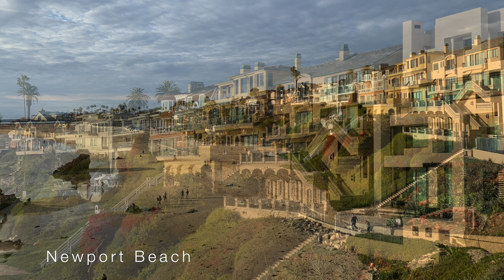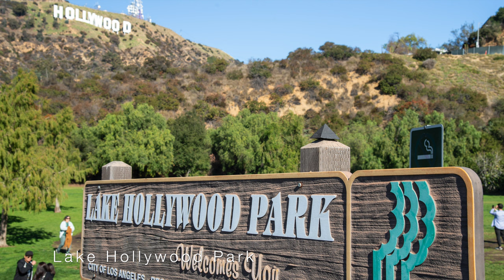Photo Album & LoFi music. USA, California, 2019 December.